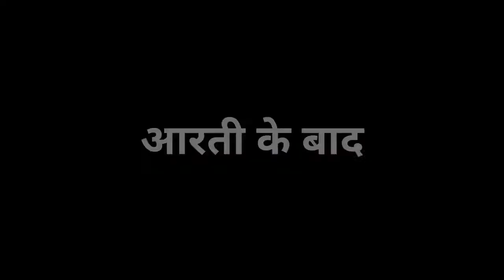Siri Sankat Mochan Hanuman ji ka temple viral vlog Bikaner Rajasthan vlog Indian vlog Hanuman Ji